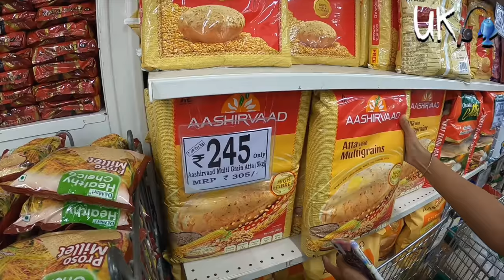उरण पिरवाडी मध्ये पकड़लेले हेक्रू (GROUPER) मासे | D Mart Grocery shopping and Family Fun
My riding channel
PranitKoliVlogs (hindi)

(4.0lakh views)

(3.3lakh views )